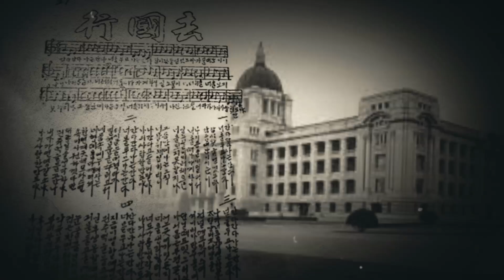대한민국을 만든 노래들 ㅣ 13 거국행